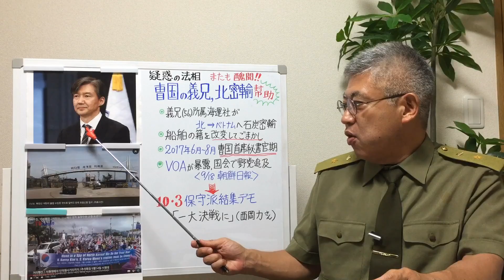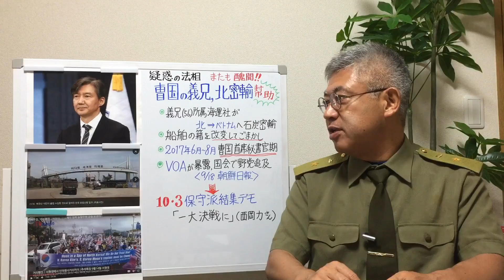#2019/09/19【臨時ニュース】韓国法相。またも疑惑！